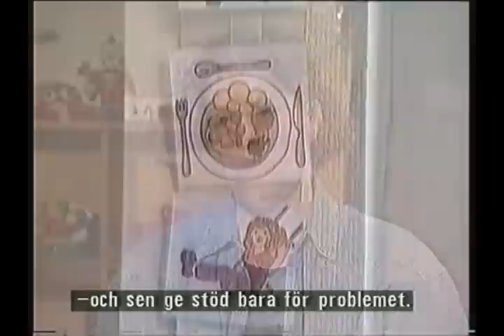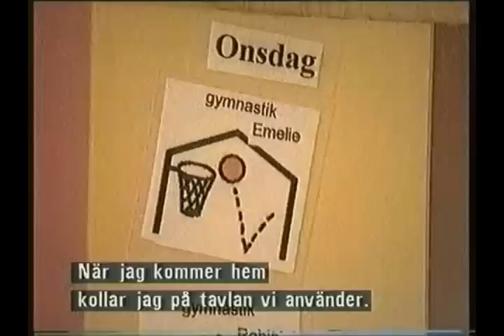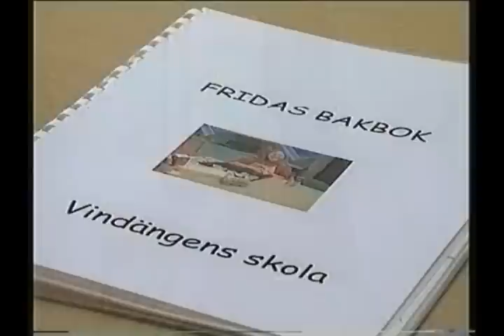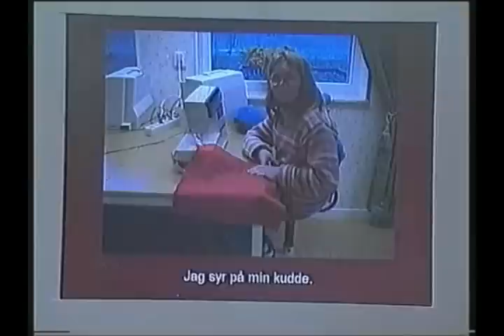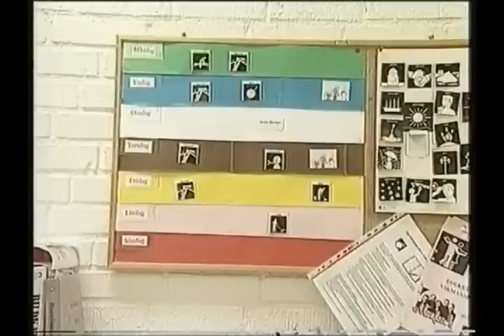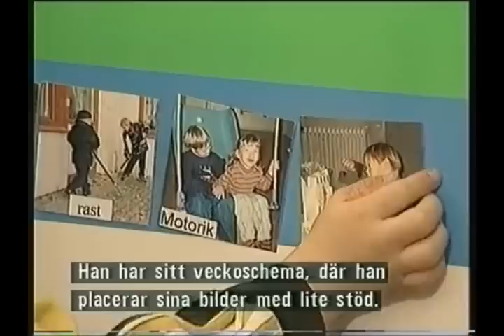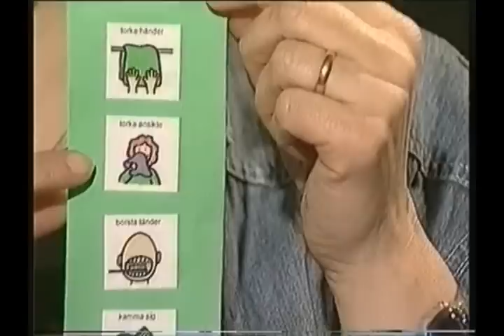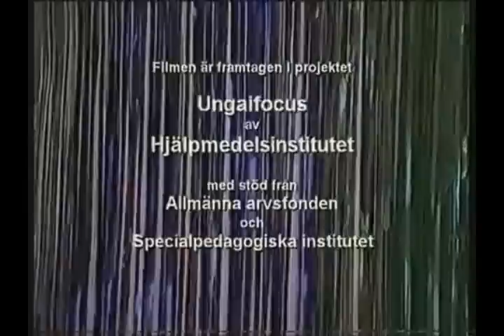Makt över livet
Denna video hämtades från Hjälpmedelsinstitutet.